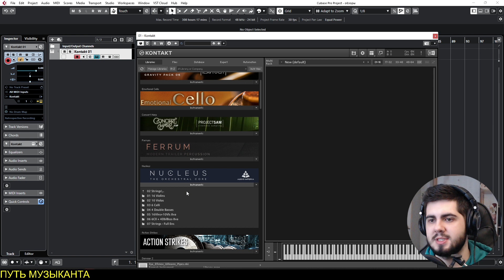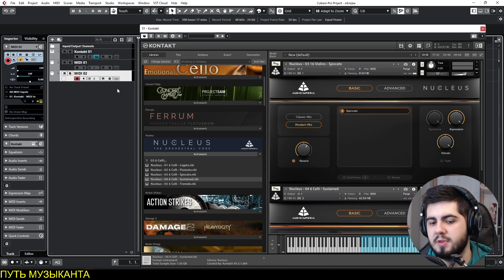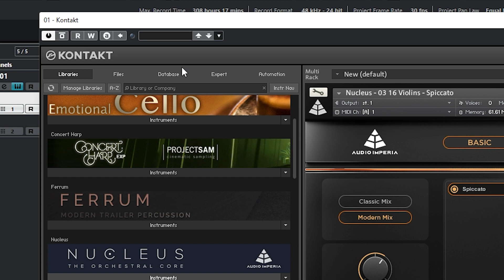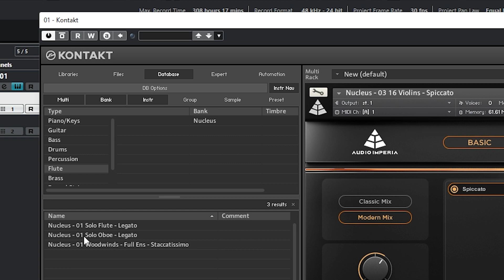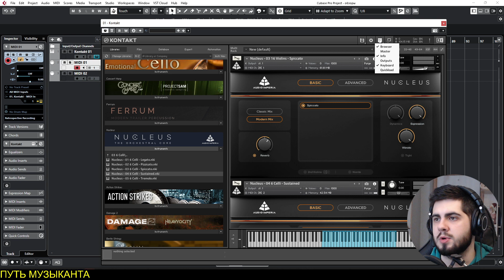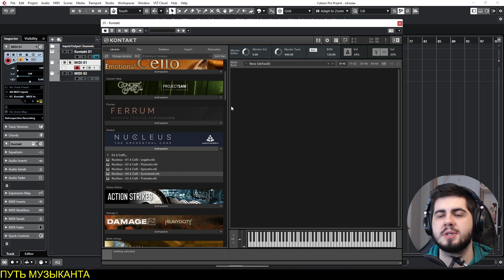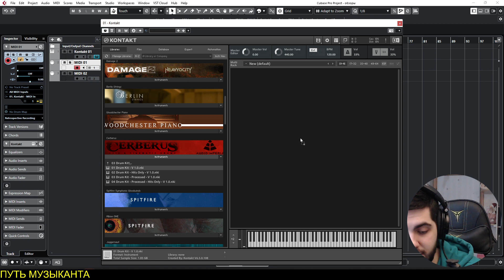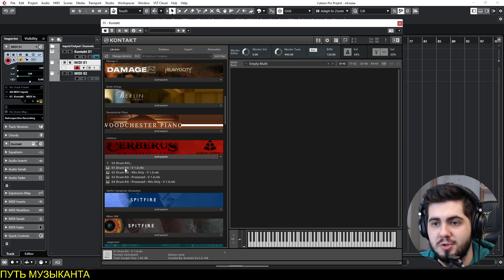KONTAKT - 5 ФИШЕК, О КОТОРЫХ ТЫ НЕ ЗНАЛ! - Уроки Cubase PRO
В этом видео рассказываю о неочевидных фишках сэмплера контакт. Как ускорить загрузку инструмента, как уменьшить нагрузку на систему? Все в видео)

На чем работаю (сотф/железо)
Daw: Cubase 11 RPO
Midi: m-audio Oxygen 61
Микрофон: Rode nt-1a
аудиокарта: focusrite scarlet 2i2
Мониторы: Yamaha hs8
Наушники: audio technica m50x
ПК:
- Процессор Intel i7-9700K
- Оперативка HyperX DDR4 32 gb
- ssd plextor 1 TRb m2
- Hdd (разные) ~5 трб

Полезные (даже местами интересные) ссылки: